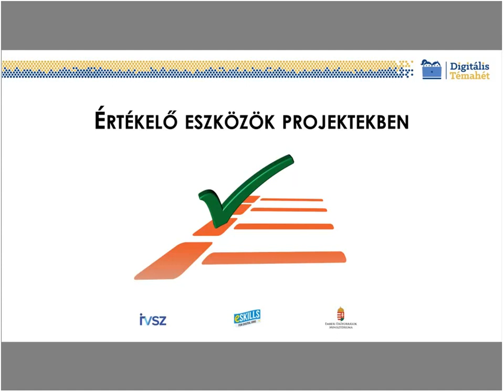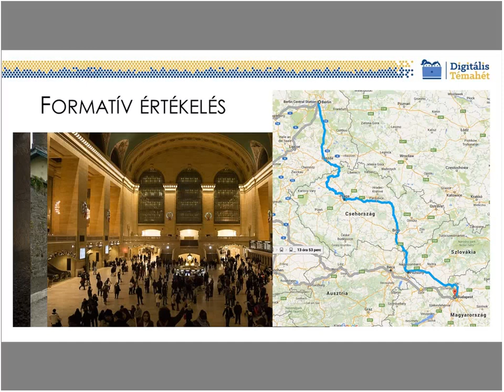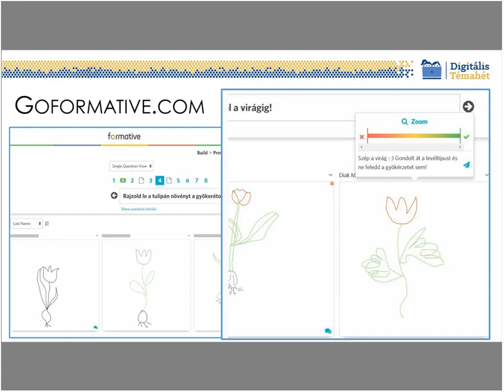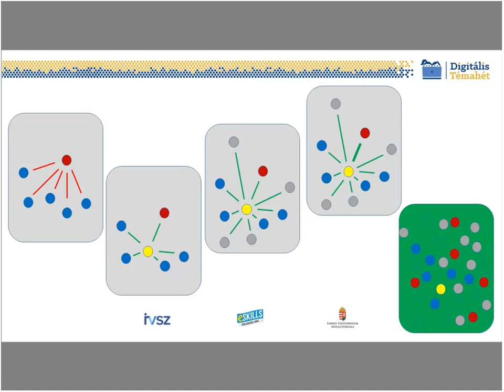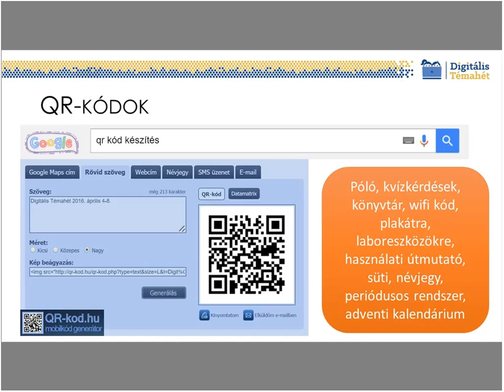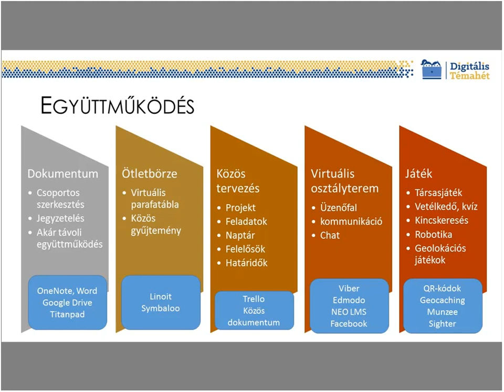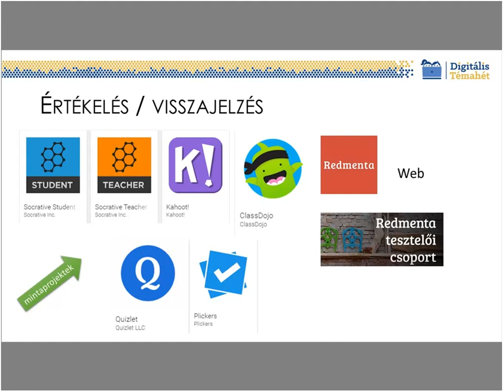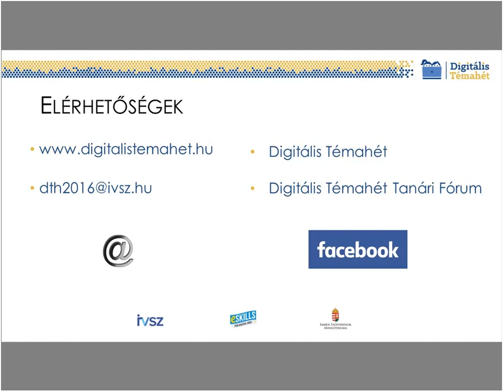Értékelőeszközök a projektekben - Ötletek a mobiltelefonok /tabletek használatára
előadó: Főző Attila László (IVSZ)

A webinárium a mobilalkalmazások segítségével történő formatív értékelés lehetséges módszereit mutatja be.